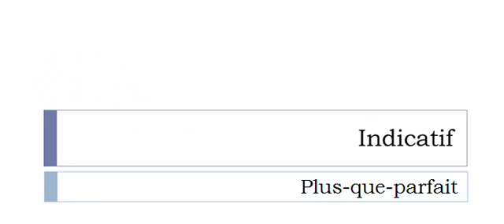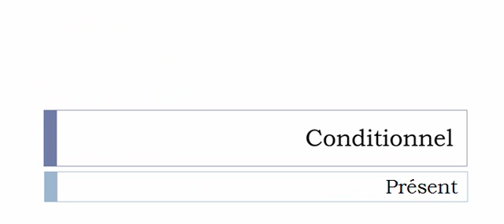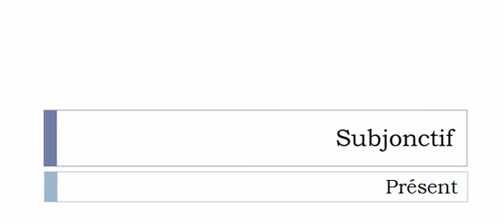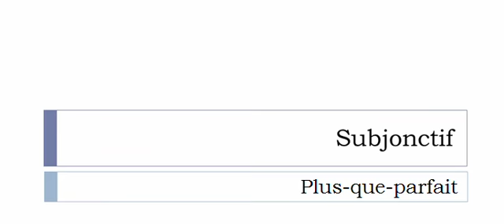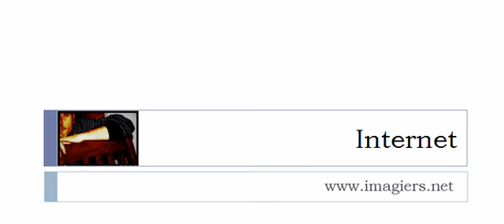Imparare il francese = Coniugazione = Avilir